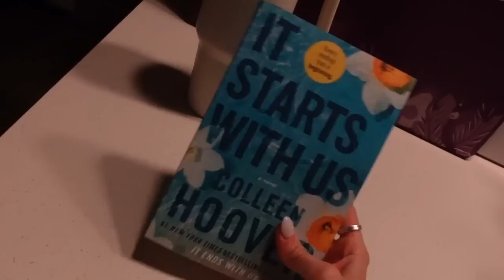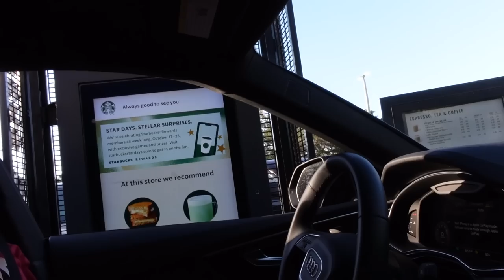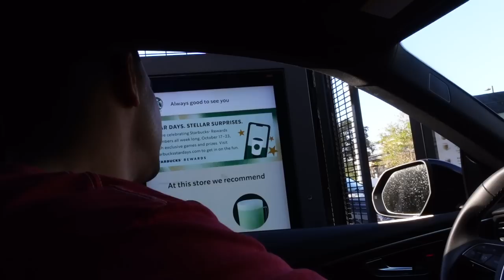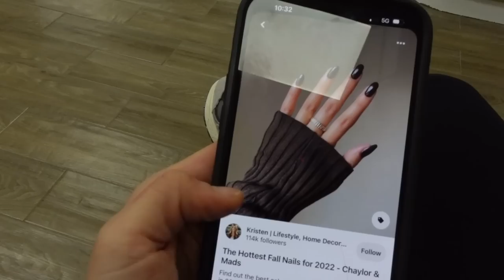VLOG: new hair & nails, date night & workouts!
Alo stride shorts
Alo sports bra
Nike shoes
Skims brown top
Brown blazer
Ugg slippers